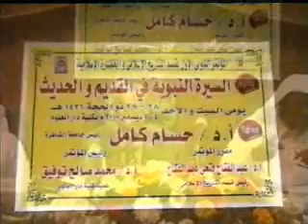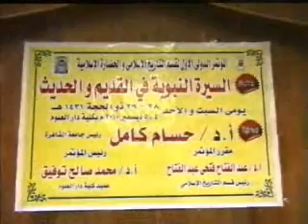مؤتمر السيرة النبوية كلية دار العلوم جامعة القاهرة د مصطفى علي دويدار